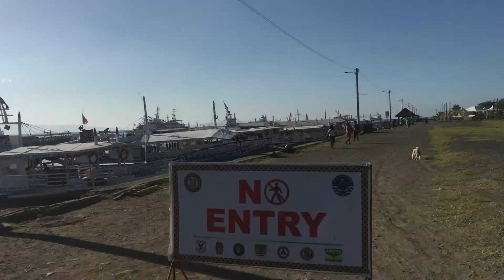25 FEET CLIFF JUMPING! | Switch it down challenge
Track: Ikson - Sunny